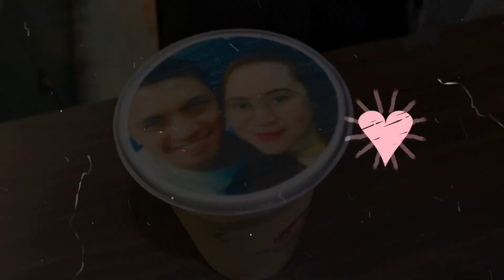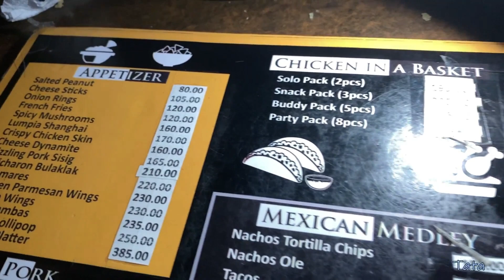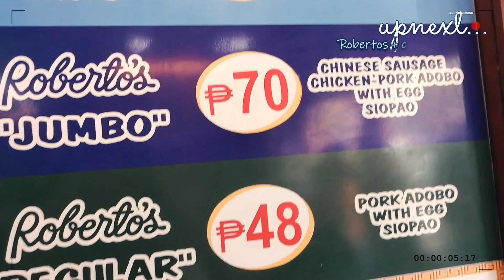MO2 Ice Iloilo feat. Kreonz Band | IloiloSerye Part11 | Vlog111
Note: This is a late upload during our Pinas vacation. This was taken months prior the lock down. We took precautionary measures to ensure that we're extra safe during our travel and our layover in Singapore. I am immunocompromised as I have severe asthma since birth. We are very thankful as we are tested negative. We took the test outside the Philippines; right after we went back from our Philippine vacation. However, just to ensure everyone's safety. We isolate ourselves and did a home quarantine for 14 days.

Nightlife in Iloilo City...

There are a lot of entertainment hub in the city. One famous destination is the smallville complex. It's like a one-stop-shop for all party lovers... drink your heart out and cool down after from your choice of coffee shops... and for the dance enthusiast? sure you can't get enough what this place can offer. Iloilo itself is a center of night life... filled with upscale resto and bars, hotels and cafes...

Get wild and enjoy the fun...

Smallville Business Complex
Address: Glicerio Pison Ave, Mandurriao, Iloilo City, Philippines
Open 24x7

Mo2 Ice Iloilo
Address: Glicerio T. Pison Avenue, Benigno Aquino Drive, Mandurriao, Iloilo City, Philippines
Hours: 5:00 pm - 4:00 am Mon-Sun